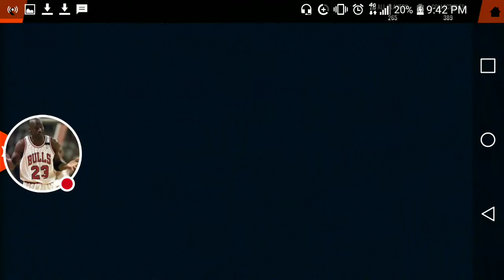EXPOSING EA PAY TO WIN Pt.1 & getting Harden on Mother's day